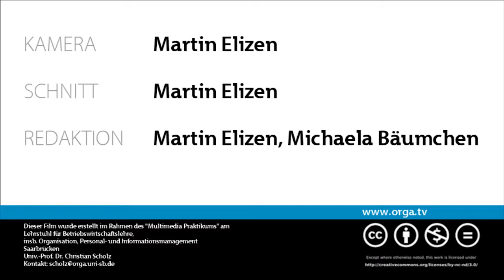Masterstudentin Judith über den BWL-Master an der UdS